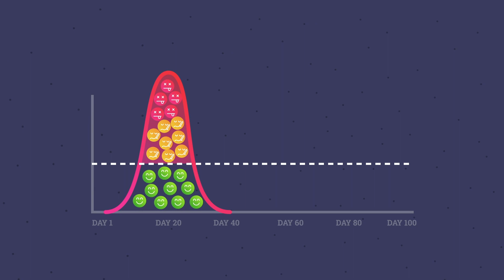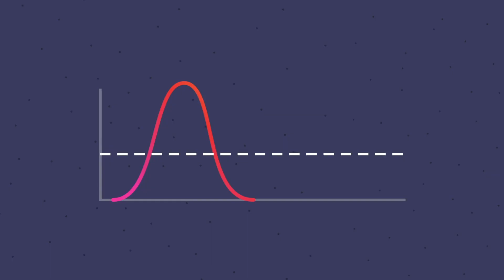What Does Flatten the Curve Mean?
In this video learn what "Flatten the Curve" means and why it is important for our health care system and protecting your family and community.